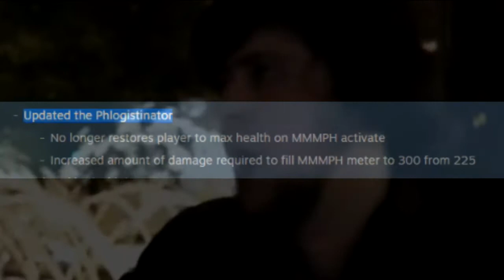phlog.nerf.mp4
why is this my most viewed video

original desc:
praise valve and burn this weapon at the stake of hell

luv u jontronny